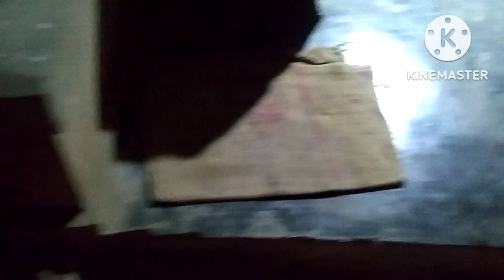Bachwi Ni matching | jotoni sago swtwi rwkha buma Ni sago k swtwiya | daily vlg